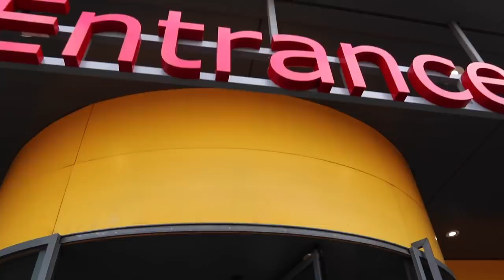♿️WHEELCHAIR ACCESSIBILITY IN IKEA LONDON -(We filmed a sit-com!)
♿️COME AND FOLLOW ME AROUND IKEA LONDON. WE ARE DISCOVERING HOW ACCESSIBLE IT IS FOR PEOPLE WITH DISABILITIES AND WHEELCHAIR UERS. MAKE SURE YOU WATCH THE WHOLE THING TO SEE OUR HILARIOUS SIT-COME WE FILMED!!!

•this video is just how I do it. there may be other ways which work for you. I cannot accept any responsibility for the actions you take after watching this video. You should always speak to a trained certified, medical professional first before undertaking any new activities. Or trying any new products.

••due to high volumes of similar requests, I am un able to share or promote any personal charity fund-raising.

Using these links may save you money, and I may earn a small %. You could think of it as a tip for me introducing you to something I believe to be really good. You don’t have to use these link, and they will never cost you more.

FACEBOOK WEELSNOHEELS
SNAPCHAT GEM WHEELSNOHEELS

*Motivational Speaking
*Collaborations
*Disability/Accessibility Advice
*Filming and Producing
*Modeling